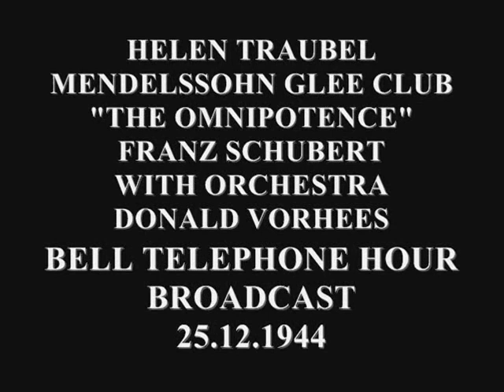HELEN TRAUBEL SINGS THE OMNIPOTENCE SCHUBERT 1944 BROADCAST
Helen Francesca Traubel (June 16, 1899 – July 28, 1972) was an American opera and concert singer. A dramatic soprano, she was best known for her Wagnerian roles, especially those of Brünnhilde and Isolde.[2]

Born and raised in St. Louis, Missouri, she began her career as a concert singer and went on to sing at the Metropolitan Opera from 1937 to 1953. Starting in the 1950s, she also developed a career as a nightclub and cabaret singer as well as appearing in television, films and musical theatre. Traubel spent her later years in Santa Monica, California, where she died at the age of 73